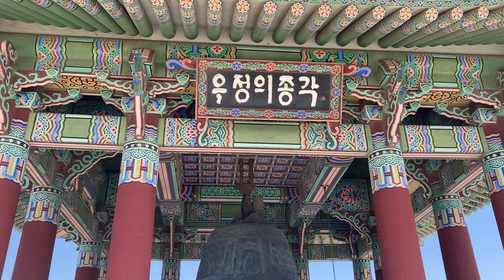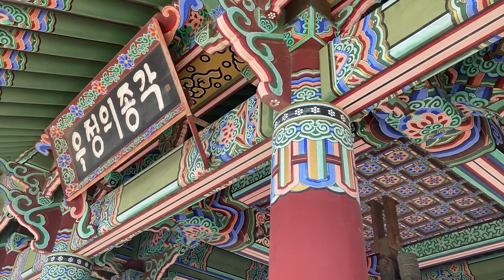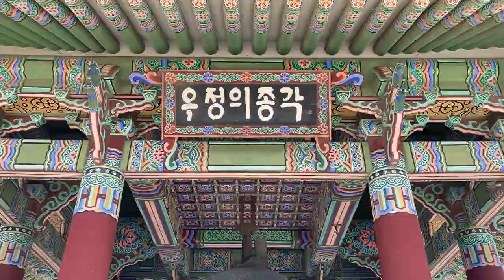Korean Friendship Bell in San Pedro, California | 4K